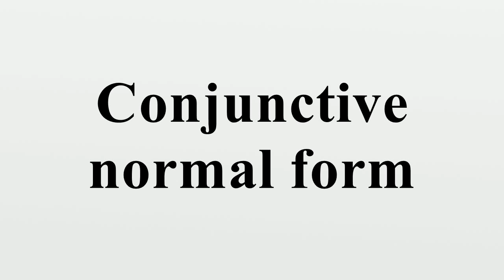Conjunctive normal form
In Boolean logic, a formula is in conjunctive normal form (CNF) or clausal normal form if it is a conjunction of clauses, where a clause is a disjunction of literals; otherwise put, it is an AND of ORs.As a normal form, it is useful in automated theorem proving.